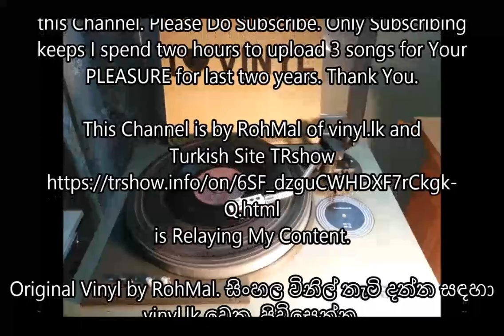Sokhavila - M S Fenado (Sinhala Vinyl EP Song) vinyl.lk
Lyrics & Music - M S Fernando.